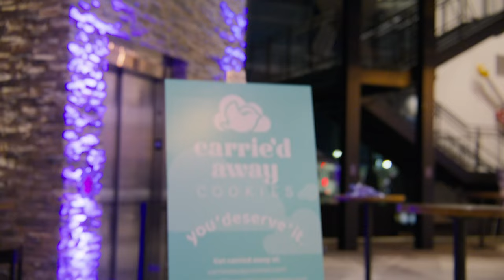JCS Price of Freedom Gala 2024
From courage to sacrifice, resilience to camaraderie, our Price of Freedom Gala is an inspirational fundraising event that celebrates and honors our Heroes and their families. Missed it this year? Don't worry, next year is sure to be just as amazing! For now, catch the full-length video to witness the moments that unfolded during this remarkable evening.

Join us in supporting the Joshua Chamberlain Society and our mission to make a difference. Together, we can continue to honor and uplift those who have given so much for our freedom.